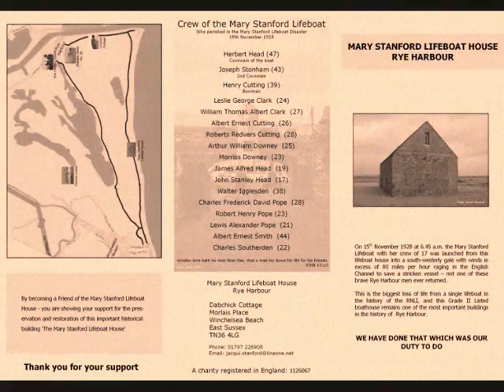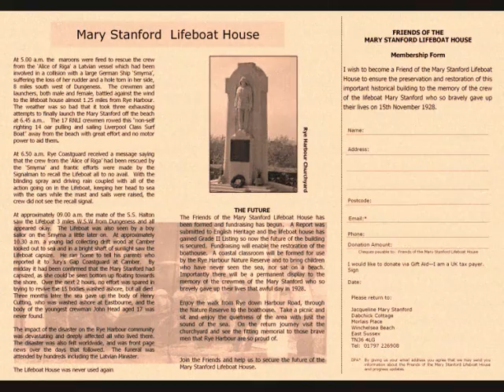'RYE BOAT SONG' By Spindly Killers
A rough demo of a song about the 1928 Lifeboat tragedy at Rye (in Sussex UK). Single guitar and single vocal